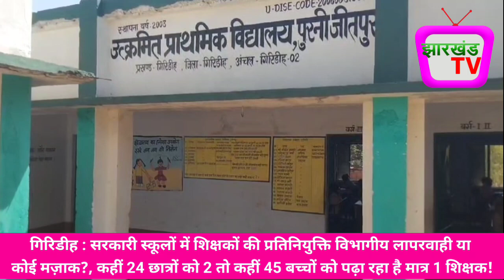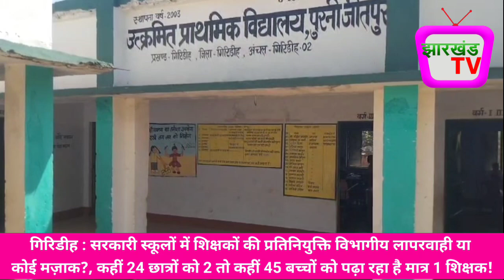गिरिडीह: सरकारी स्कूलों में शिक्षकों की प्रतिनियुक्ति विभागीय लापरवाही या कोई मज़ाक?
*गिरिडीह*

*सरकारी स्कूलों में शिक्षकों की प्रतिनियुक्ति विभागीय लापरवाही या कोई मज़ाक?*

*कहीं 24 छात्रों को 2 तो कहीं 45 बच्चों को पढ़ा रहा है मात्र 1 शिक्षक!*